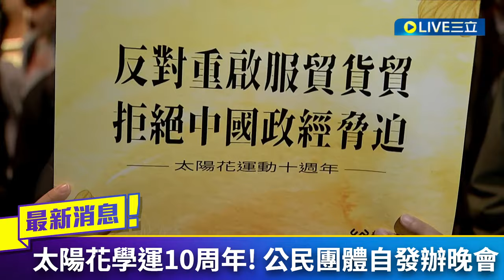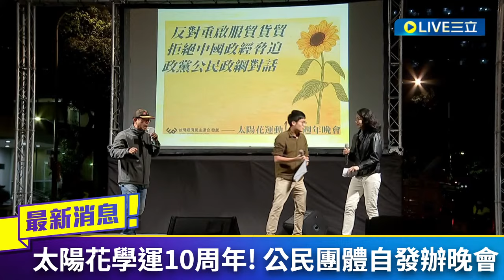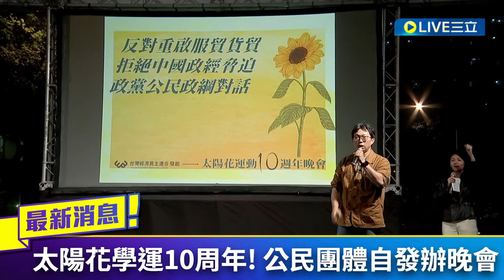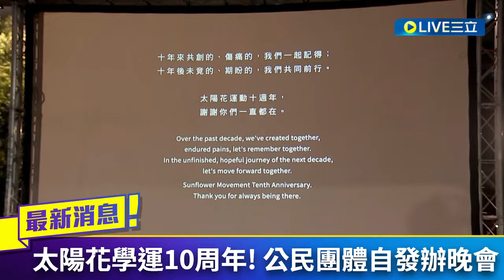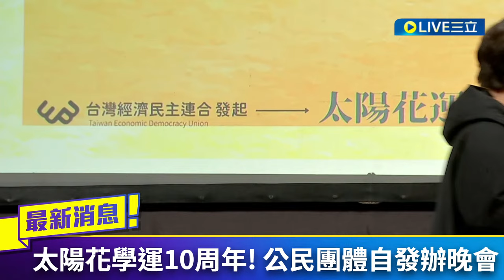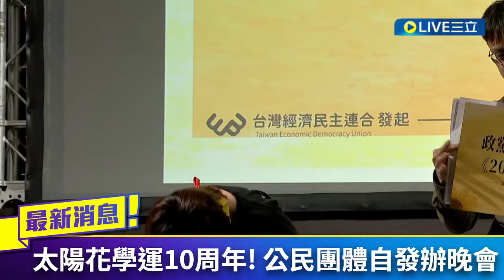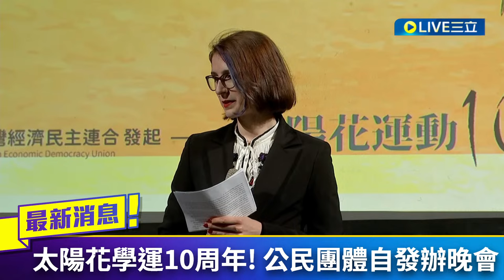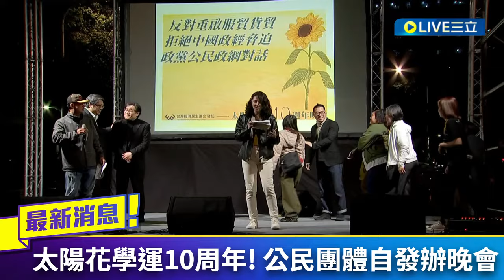提醒台灣人勿忘太陽花! 林飛帆出席"太陽花運動十週年晚會" 重申拒絕中國政經脅迫決心!｜【直播回放】20240318｜三立新聞台